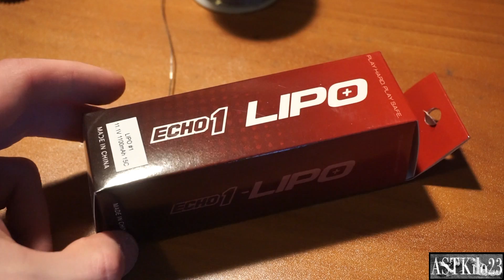DIY: How To Install A Deans Connector (T-Plug) -ASTKilo23-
This is a quick guide on how to install a deans connector to a battery. For this demo I am using an Echo 1 11.1v 1100mah lipo and a generic deans connector. Hope this helps!